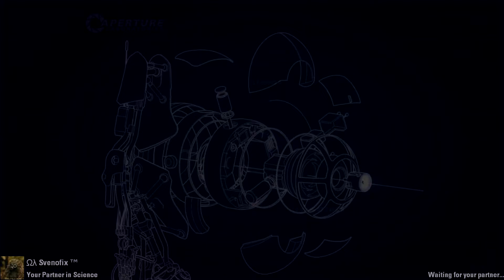[Portal 2] Coop: mp_coop_site_e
This map includes a funny way to get a cube. In the end we did not even need it, but it was still fun getting it, nice funnel use!